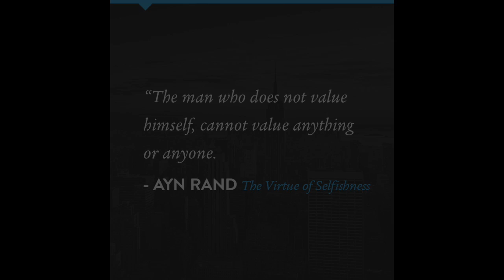The Yaron Brook Show: ANTIFA, Hate Speech & Violence - Hour 2, TheBlaze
Broadcasted Sunday, September 3, 2017 on The Blaze Radio, Yaron Brook weighs in on ANTIFA’s hate speech, the instigation of violence and the need to protect free speech now more than ever.